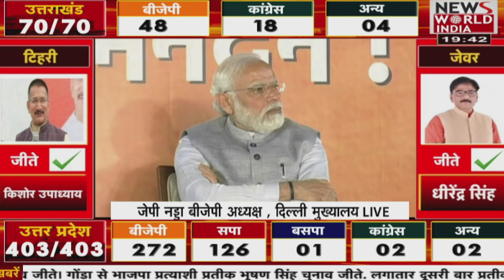जीत के बाद बीजेपी अध्यक्ष जेपी नड्डा का बयान